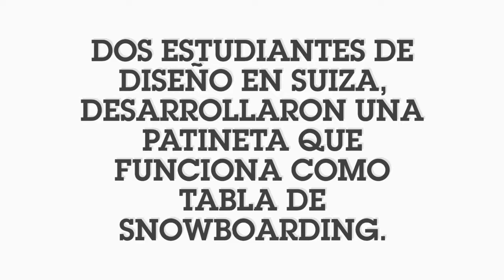Flowboard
Una extraña patineta de 6 ruedas que funciona como snowboard.